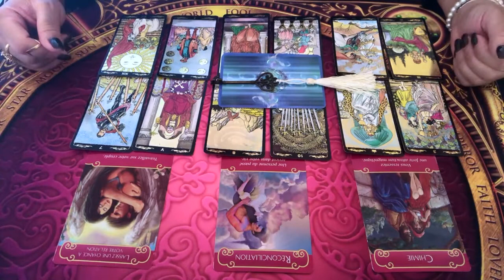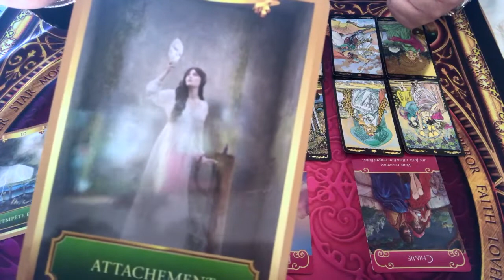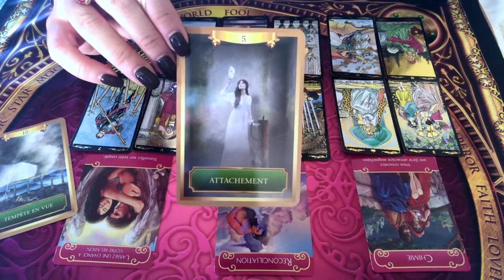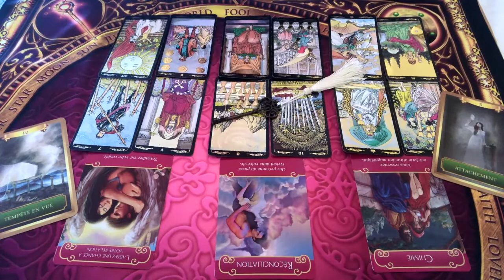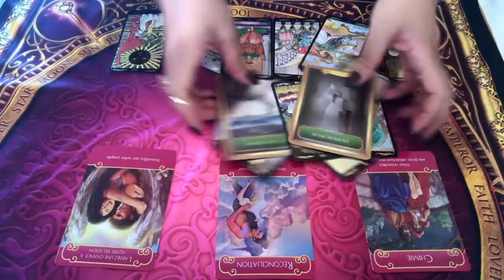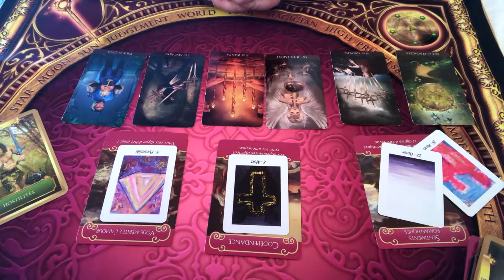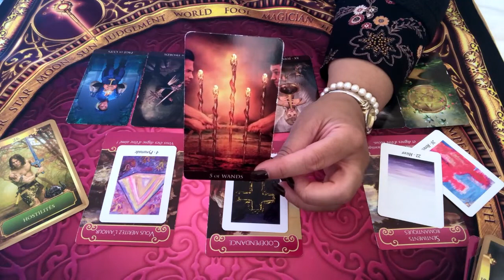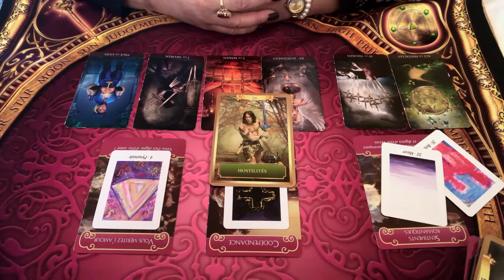BÉLIER - Énergies sentimentales Décembre 2019